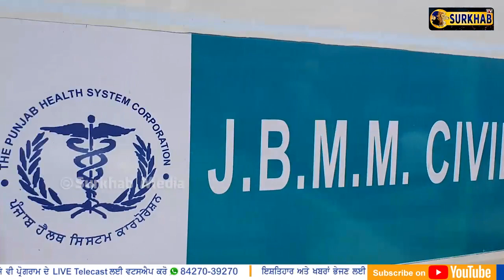ਅੰਮ੍ਰਿਤਸਰ ਤੋਂ ਸਾਂਸਦ Gurjeet Singh Aujla ਦਾ ਸਖਤ ਐਕਸ਼ਨ | Amritsar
ਮੰਤਰੀ ਸਾਬ ਦੀ ਦਾਨ ਕੀਤੀ ਐਂਬੂਲੈਂਸ ਸਾਲ ਤੋਂ ਵਿਹਲੀ ਖੜ੍ਹੀ ਸੀ, ਫਿਰ ਦੇਖੋ ਕਿ ਹੋਇਆ..